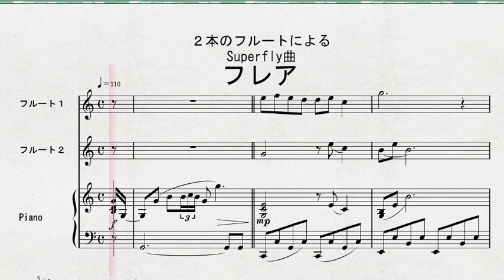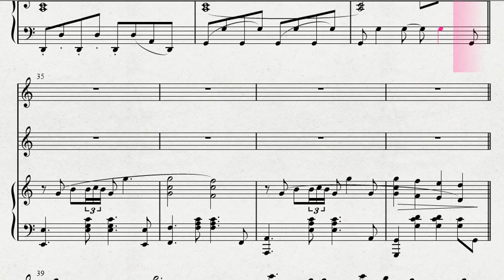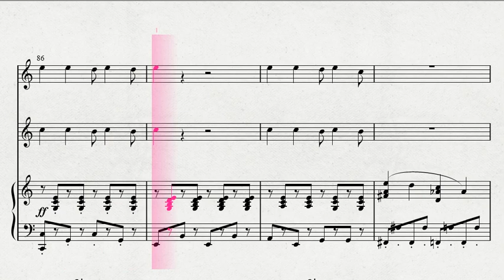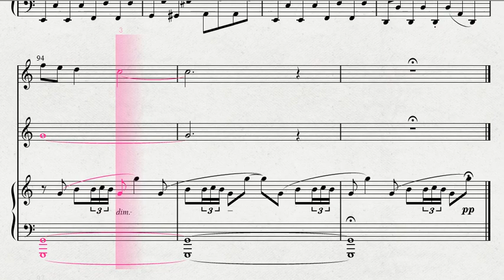【フルート２重奏】 ２本のフルートによる Superfly曲 「フレア」